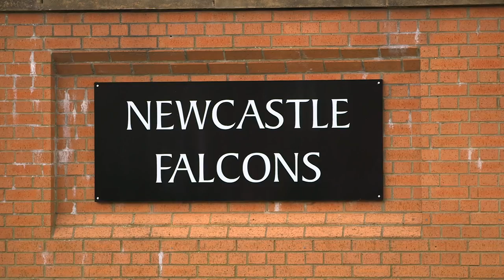Newcastle Falcons’ Daniel Temm can’t wait for the Singha Premiership Rugby 7s Series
Daniel Temm discusses what he enjoys about the preseason Rugby 7s and wanting to try out a few new try celebrations!